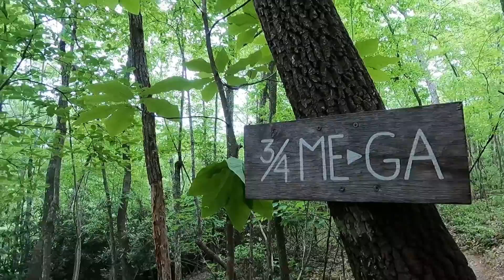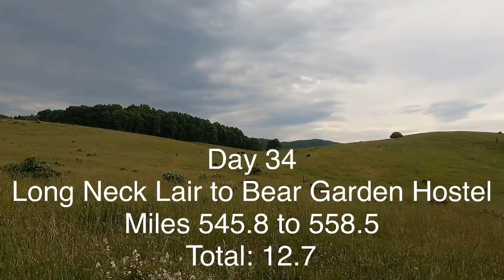Day 34 | I’m 1/4 of the Way to Maine! | Appalachian Trail Thru Hike 2021